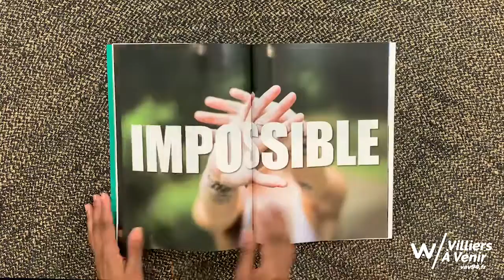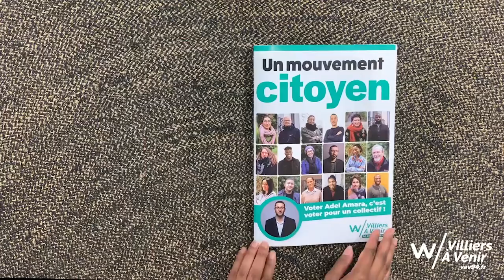Adel Amara - Fin de la campagne municipales 2020 de Villiers à venir à Villiers-sur-Marne